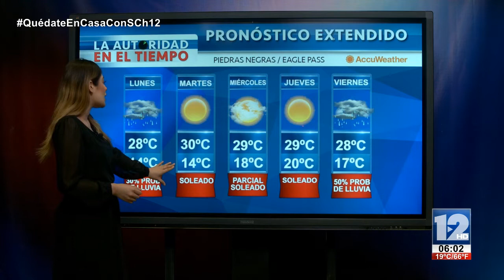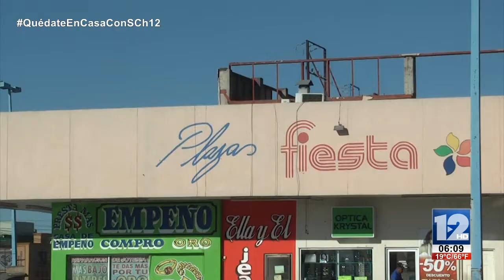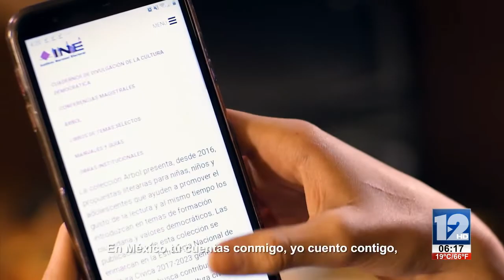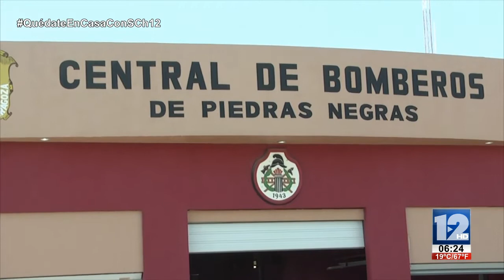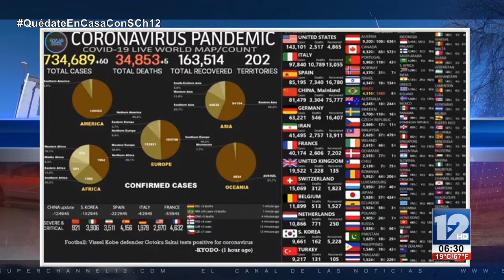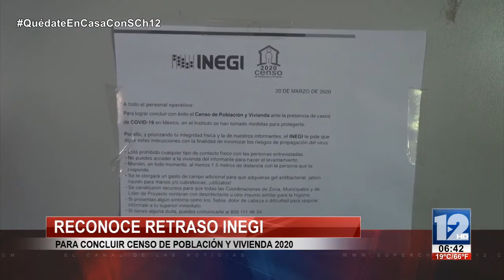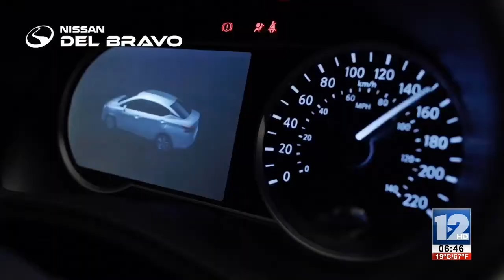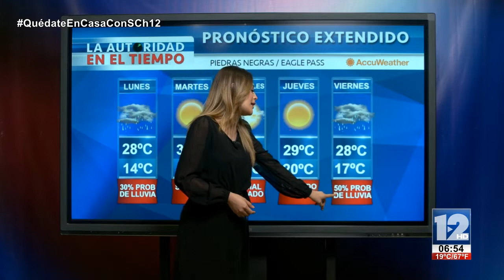TELEZÓCALO MATUTINO│30 DE MARZO DE 2020